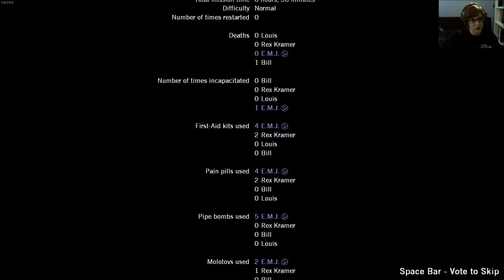Elin's Let's Play Left4Dead - 14 - Alone rly worked out well for ya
Sure did! Insisted to come back after dying from lack of co op ability again and again, then dies and leaves just before the rescue vehicle arrives. It's very fitting really, and rather poetic. You stand your ground, don't let anybody else tell you how to play your games!